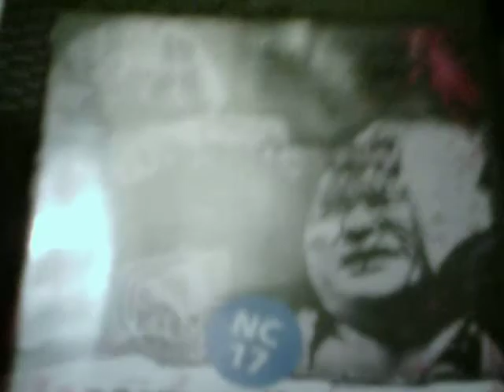I retro review McDonald's iconic Cheeseburger